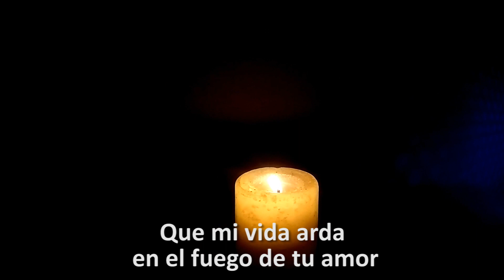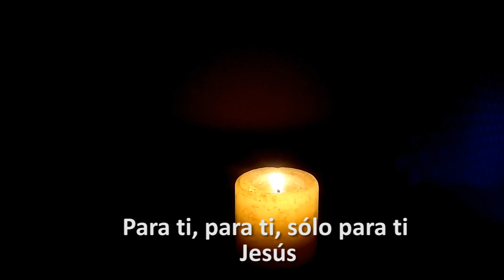16 Música para orar a solas con Dios - Para ti - Andrés Echeverri - Sanación interior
16 Música para orar a solas con Dios - Para ti  - Andrés Echeverri - Sanación interior - Oración de sanación

Andrés Correa Echeverri, más conocido como Andres Echeverri, es un músico colombiano, compositor y cantante de Musica catolica. Trabaja actualmente con la Arquidiocesis de Manizales, ArquidiocesisdeManizales, la cual transmite en su canal de Youtube la Misa de hoy, la misa del dia, la eucaristia de hoy, entre otros.

Estas son algunas de las canciones de Andres Echeverri y las podrás encontrar en este canal y en las diferentes plataformas (Itunes, Spotify, Last.fm, Deezer, Movistar Música, pandora, shazam, slacker radio, Claro music y muchas más):

BAÑADO DE LUZ, SANTO Y PODEROSO, EN BUSCA DE LAS AGUAS, ETERNO, ETERNO Y FIEL, HÁBLAME SEÑOR, HERMOSA HERENCIA, HOY VENGO A ADORARTE, LOS CIELOS SE ABREN HOY, DESCIENDA TU GLORIA, MI ROCA MI REFUGIO Y MI FORTALEZA, NOS VAMOS ACERCANDO A TU PRESENCIA, PARA TI, QUIERO MÁS DE TI, SANTO EMANUEL, TE ADORAMOS DIOS,
VENIMOS ANTE TI, VENGO RENDIDO ANTE TI, HÁZME SENSIBLE A TI, DESCIENDE ESPÍRITU DE GLORIA, DESCIENDE SOBRE MI ESPIRITU DE DIOS, CON ANHELO CLAMAMOS POR TI, ESPÍRITU SANTO NO TE VAYAS, ESPÍRITU SANTO PASA POR MI VIDA, FLUYE EN MÍ DIVINO SER, FLUYE EN MÍ ESPÍRITU DE DIOS, HAZ TU OBRA EN MÍ, INUNDA MI SER,
JESÚS, ME ESTÁS SANANDO, LLÉNAME DE TI, ABRE LAS PUERTAS DEL CIELO, LLÉNAME DE TÍ ESPIRITU DE DIOS, MÁS DE TU AMOR OBRANDO EN MI, PASA SANANDO MI VIDA, VEN A MÍ DESCIENDE
YO QUIERO MÁS, ESTÁS AQUÍ Y ME AMAS, TU SANGRE PRECIOSA ME LAVA, PRECIOSO DIOS, DIOS DE MARAVILLAS, ESPIRITU SANTO PASA POR MI VIDA, PASA SANANDO MI VIDA y muchas canciones católica más de la autoría de Andrés Echeverri.

En éste canal podrás disfrutar de un contenido variado de: Música para orar, música catolica, música cristiana, canciones católicas de adoracion, música católica para orar a solas con Dios, Música cristiana para iniciar el día, adoracion cristiana,instantes alabanza cristiana, musica de adoracion, Adoración a Dios, canciones para misa, adoración eucarística, adoración al Santísimo, devocionales cristianos, católicos, cantos a la Virgen María y mucho más!

Además, de hermosos y sinceros momentos de: oración por la familia, oración por los hijos, oración de la mañana, oración antes de dormir, oración por los padres, oración de la noche, oraciones en video, para mantener nuestra intimidad con Dios.

Y en los vínculos de las canciones: Bañado de Luz y Jesús me estás sanando podrás descargar gratis estos dos CDs (descargar gratis música católica, descargar gratis música cristiana)